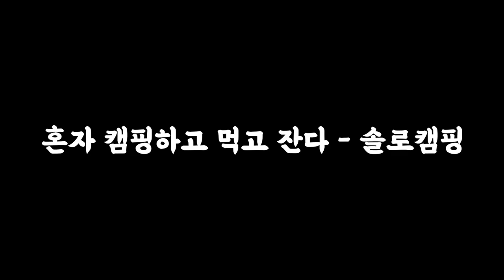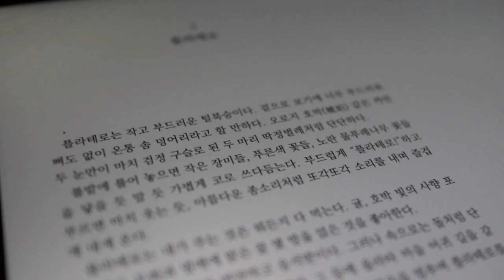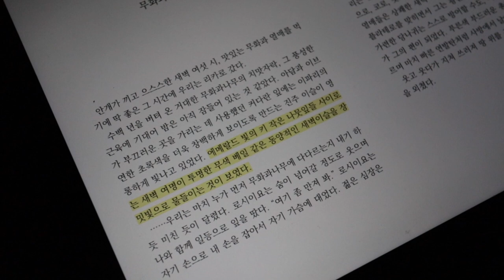솔로캠핑 이 곳은 피해요 l 계곡물이 깊으면 뭐해 ㅣ단체캠 옆에 쭈구리 먹방 솔로 캠핑ㅣ하루종일 삼겹살만 먹어요ㅣ혼자서도 파워당당 못해요 .. 가평 계곡 캠핑장 자우림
계곡으로 캠핑을 갔습니다~!
다음 주 휴가로 오늘 올리고 가용!!

조카들이 당일치기로 놀로온다고해서 급 잡은 캠핑장인데,
차가 너무 밀려서 조카들은 못오고 (ㅠㅠ)
결국 또 솔로캠핑했어요!!!

송도에서 가평은 멀긴 멀었네요 ㅋㅋㅋㅋ
동생 미안... ㅋㅋㅋㅋ

옆에는 단체캠에 블루투스 스피커까지..
물놀이도 혼자하면 어찌나 부끄러운지...

가족 , 단체가 많은 캠핑장은 정말 솔로캠핑은 피해야하는데,
캠린이 또 아무 생각없이 캠핑장을 예약합니다...

그래도 다음 주는 휴가라 남편이랑 같이 캠핑가요... !!

* 가평 자우림 캠핑장
* A-18 절대 이 사이트는 비어있어도 예약하지말아요.
* 카페를 통해 실시간 예약 가능해요.
* 사이트마다 가격이 조금 달라요.